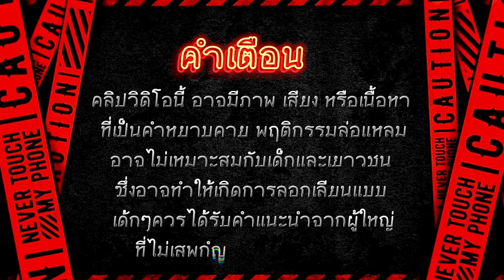pg slot pgslot สล็อต pg slot pg - ปังจัด เกมโรงละคร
เกมที่เล่น กดเลย ➡ เม้นปักมุด